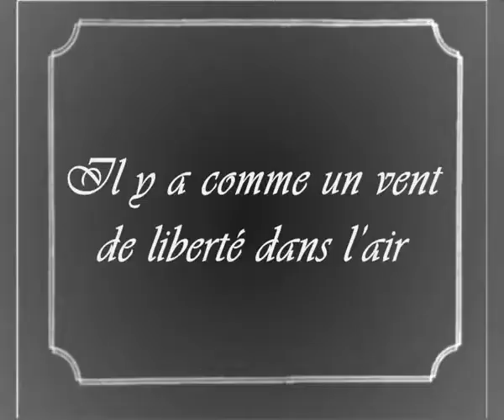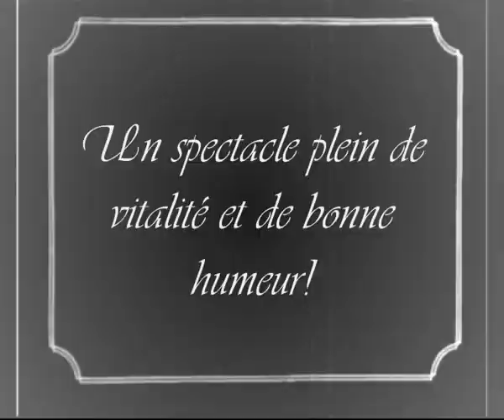Les années folles - spectacle C° Accord Parfait / Fabrice MAITRE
Les années folles, ce sont les années 1920, celles qui suivirent la 1ere guerre mondiale.
Le 20eme siècle vit ses plus belles années : il vient d'avoir 20ans ! Il y a comme un vent de liberté dans l'air, avec sa soif de vivre, de s'amuser... des extravagances et le plaisir sans contrainte.
 Les nouveaux rythmes désarticulent les corps, le jazz fait son apparition, le fox trot, le charleston, les cigarettes américaines. Le music hall à est l'ordre du jour, Mistinguett et Joséphine Baker sont les reines de la nuit.
 La troupe Viva Voce fait revivre quelques standards musicaux de cette époque dans ce tout nouveau spectacle proposé par la

Compagnie Accord Parfait.

The roaring twenties are the 1920s, the ones that followed the First World War.
The 20th century is living its best years: he just turned 20! There is a wind of freedom in the air, with its thirst for life, for fun ... extravagances and pleasure without constraint.
  The new rhythms disrupt the bodies, the jazz makes its appearance, the fox trot, the Charleston, the American cigarettes. The music hall is the order of the day, Mistinguett and Josephine Baker are the queens of the night.
  The troupe Viva Voce revives some musical standards of that time in this brand new show proposed by the

Perfect Accord Company.